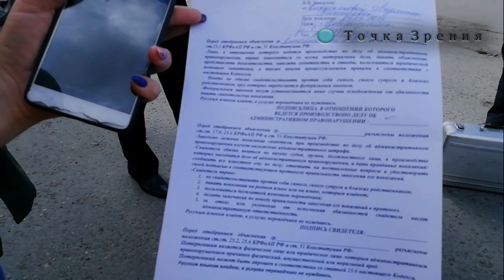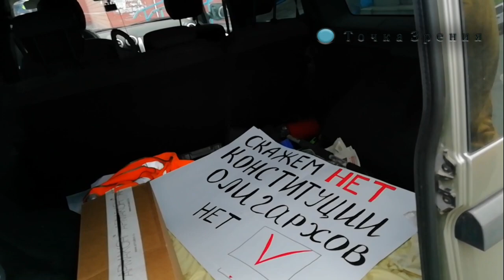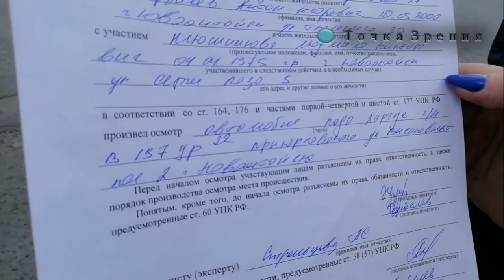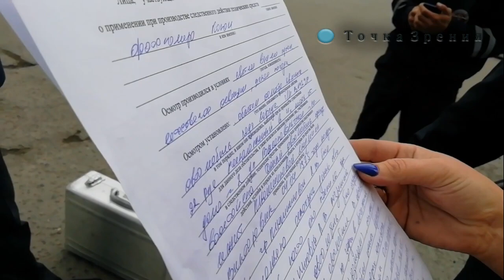Новоалтайск. КПРФ. Полиция пыталась изъять плакат ПРОТИВ обнуления сроков Путину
Незаконное задержание и досмотр автомобиля первого секретаря Новоалтайского горкома КПРФ. Со слов полицейских в дежурную часть поступил вызов, о том, что неизвестное лицо проводит пикет против Путинских поправок в конституцию. Не предъявляя никаких обоснований сотрудники ДПС остановили на крыльце магазина "Вкусный" по ул. Высоковольтная 2 выходящую из магазина с пакетом продуктов Клюшникову Людмилу. Сотрудник ДПС борта 0630 по г. Новоалтайску потребовал водительское удостоверение у женщины, ошарашив своим требованием женщина протянула удостоверение. После чего сотрудник сел в служебную машину и сказал, подождем приезда других автомобилей и будем проверять вас на предмет антиконституционной атрибутики. После чего закрутилась карусель которая продолжалась почти 2 часа.